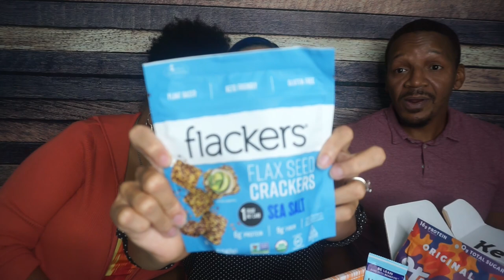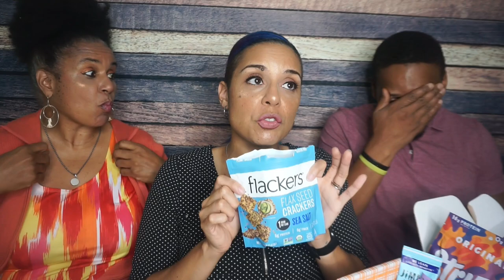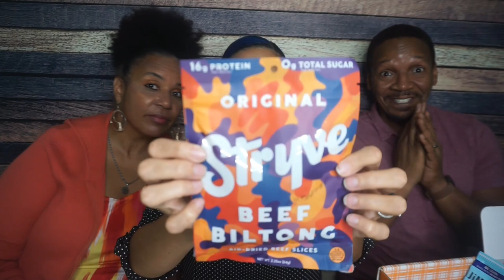Smash The Krate - Trying Everything in the 2020-09 Keto Krate